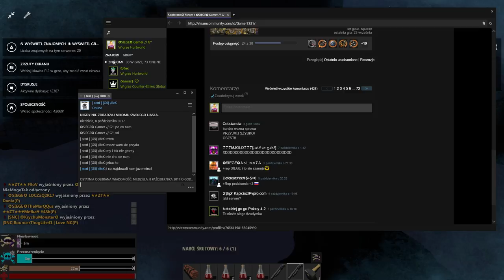Hurtworld #78 RAJDUJĄ NASZ MAGAZYN PEŁEN ITEMÓW! ZT + NC BRONIMY SIĘ!!!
★ Muzyka !

★ Grafik !

★ Profil Steam !